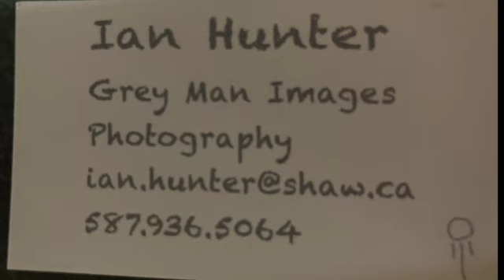ONOWAY ALBERTA 2022 FIREWORKS WITH TCHAIKOVSKY 1812 OVERTURE